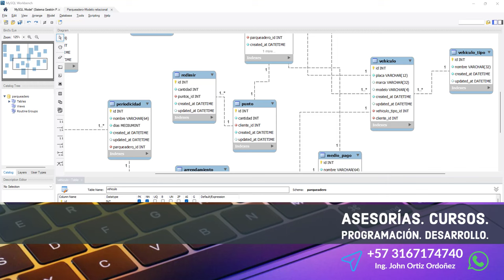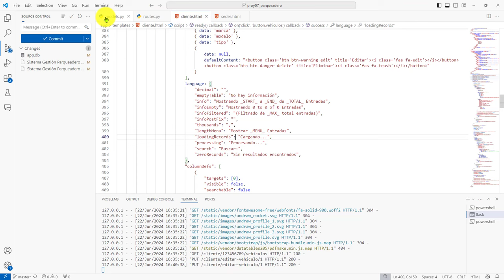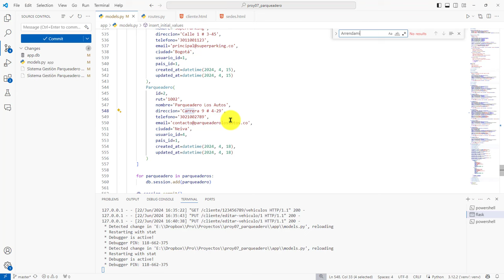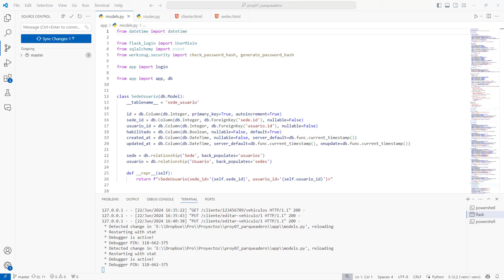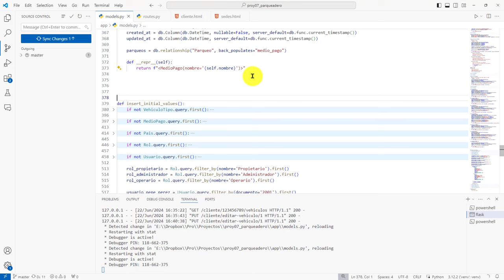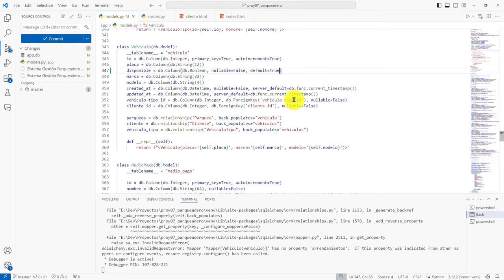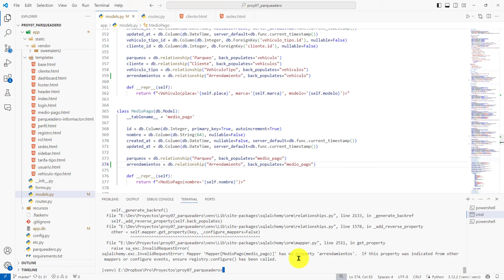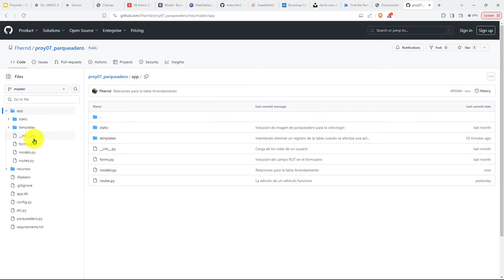315: PROYECTO 7 Adición Modelo SQLAlchemy para la Tabla Arrendamiento - Agregación Llaves Foráneas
315: PROYECTO 7 Adición del Modelo SQLAlchemy para la Tabla Arrendamiento - Agregación de Llaves Foráneas.